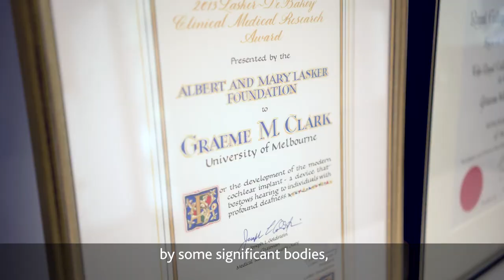Cochlear | Greatest Achievements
Professor Graeme Clark, the inventor of multichannel implants, talks about his life, his professional journey, and the success of Cochlear Australia. Graeme believes that Cochlear has set up a model for other enterprises to follow.

Cochlear helps people hear and be heard. We empower people to connect with others and live a full life. We help transform the way people understand and treat hearing loss. We innovate and bring to market a range of implantable hearing solutions that deliver a lifetime of hearing outcomes.